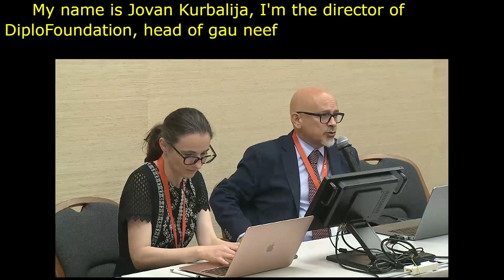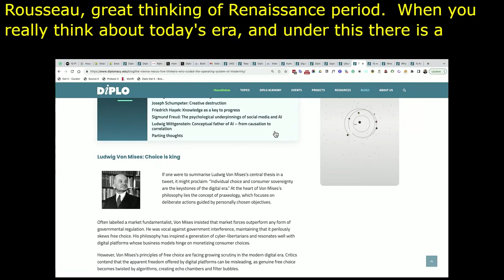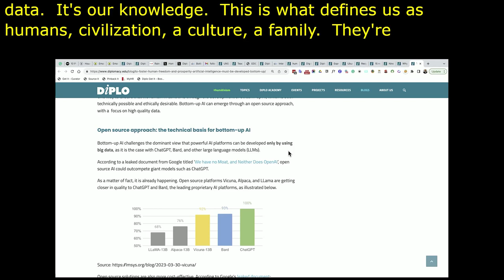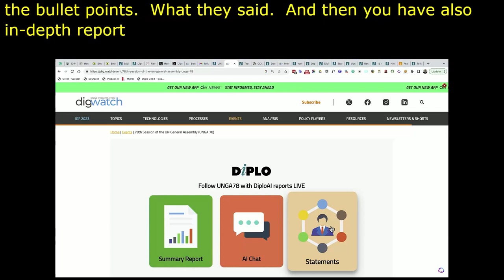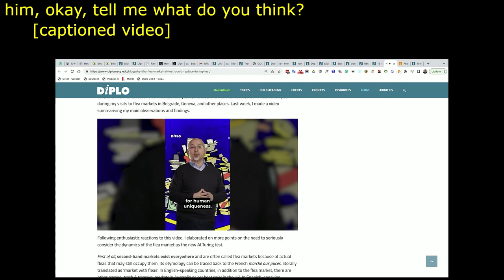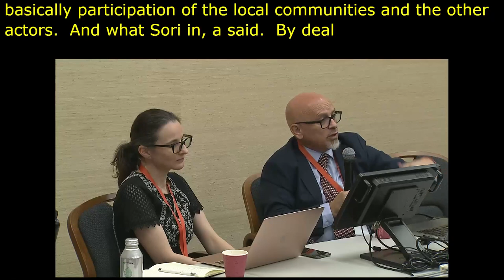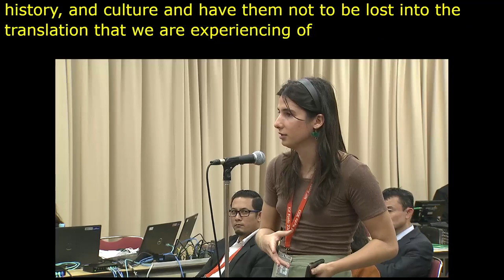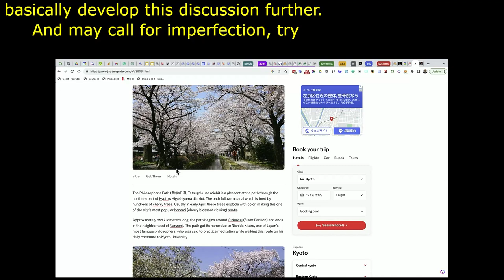IGF 2023 Day 0 Workshop Room 11 Bottom up AI and the right to be humanly imperfect